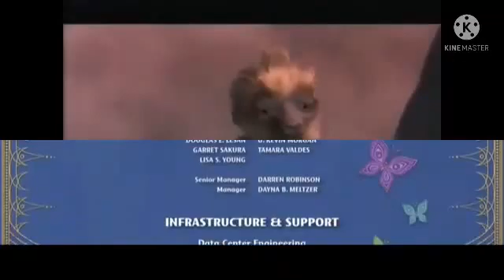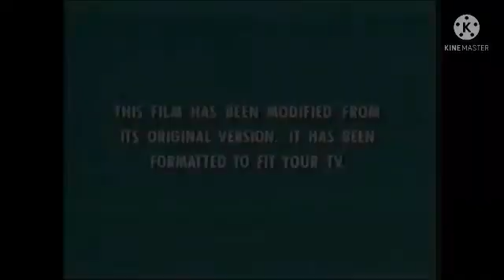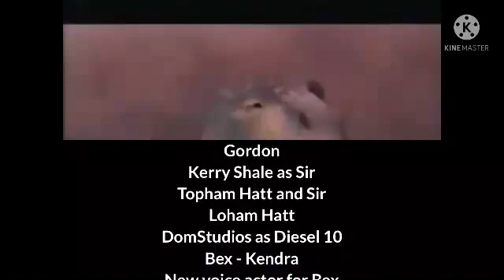TRC Community (June 13th, 2021)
After The Raphy CHannel Family Movie Premiere of Raya The Last Dragon, The Raphy Channel Movie: Spider Man: Far From Home, and The Raphy CHannel World Premiere of Dom's Adventures The Movie 2!
Credit to DOM Studios for DOM's Adventures: the movie 2